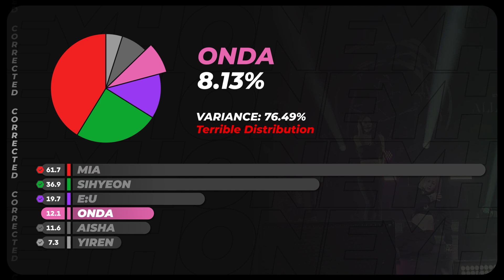[Corrected] 'Company' (EVERGLOW) – Line Distribution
Updated Line Distribution of 'Company' by EVERGLOW (에버글로우) (Color Coded)

⚠️ READ
• Do not copy any of my layout/thumbnail/editing styles.
• If you wanna get inspiration from my videos, ask for permission and give credits.

🍯 ABOUT ME
• I speak Spanish and English
• I am from Argentina 🇦🇷
• Male (he/him)
• Editing software: Adobe Suite (After Effects, Photoshop, Media Encoder)
• Device: Gigabyte Technology i5 (PC)

📝 ADDITIONAL INFO
• "[+]" indicates that the line is an ad-lib or a non-lead line.
• Ad-libs are added to the regular lines. If ad-libs and a regular lines overlap, the seconds are doubled.
• At the very end of the video, I provided the results with and without ad-libs separately.
• "Variance" is the average difference between all member's total lines. The less even the line distribution, the greater the variance.